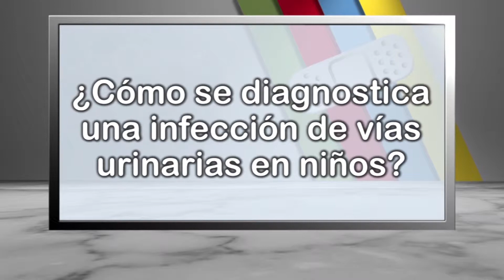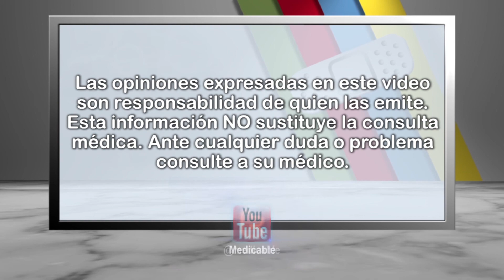¿Cómo se diagnostica una infección de vías urinarias en niños?